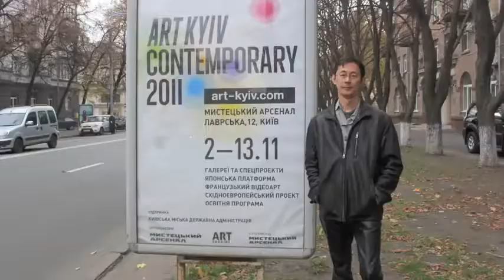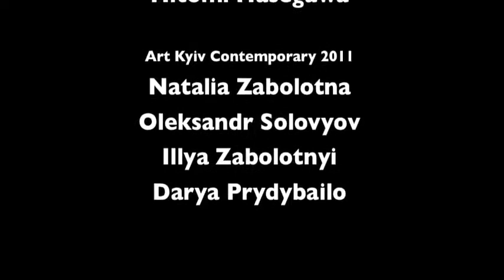The Group 1965(昭和４０年会) in Ukraine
The Group 1965exhibition at Art Arsenal, Kiev (2011)

The Group 1965 (Tsuyoshi Ozawa Makoto Aida Parco Kinoshita Hiroyuki Matsukage Sumihisa Arima Oscar Oiwa)

昭和４０年会（会田誠、有馬純寿、大岩オスカール、小沢剛、パルコキノシタ、松蔭浩之）